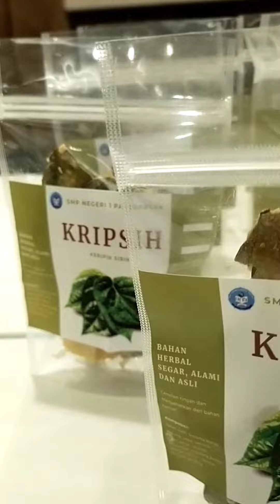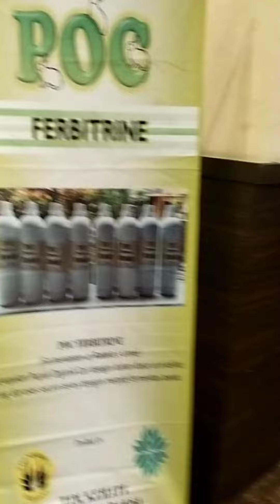Pamer Produk Di Acara Closing Sekolah Kehati (SMPN 1 Tigaraksa, KabupatenTangerang,Banten Ada)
Di Unity Building Gading Serpong, Senin (13/12/21), Sekolah kami diundang untuk pamer produk di acara Rapat Koordinasi Evaluasi Program Sekolah Keanekaragaman Hayati (SEHATI). Rapat tersebut dibuka Wakil Bupati Tangerang H.Mad Romli.

Program yang diinisiasi Bapeda Kabupaten Tangerang merupakan upaya pelestarian lingkungan hidup dan konservasi keanekaragaman hayati di sekolah.

Beliu menjelaskan mengaharap ,melalui program SEHATI dapat menciptakan lingkungan sekolah yang asri, nyaman, dan aman.